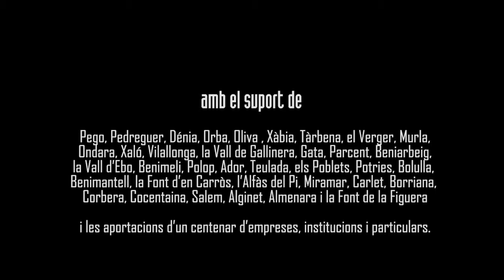LA CUINA DEL REPORTATGE (II): JULI ESTEVE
En aquesta segona sessió, el periodista Juli Esteve (InfoTV) ens parla del seu treball "Del Montgó a Manhattan: valencians a Nova York", sèrie de quatre documentals , al voltant de l'emigració valenciana cap a la ciutat nord-americana.
Entre el 1906 i el 1920, prop de 15.000 valencians, sobretot de la Marina Alta i la Safor, però també de les comarques veïnes i d’altres municipis més allunyats, van decidir emigrar al Canadà i als Estats Units. Fugien de la misèria i dels abusos. I per buscar el pa i el futur que ací no tenien no els va importar travessar l’Atlàntic i arribar a uns països de llengua estranya i cultura diferent. El veterà periodista ens explica com va ser el complex  procés d'investigació, recerca del personatges, producció i selecció del material, per tractar de contar una història que, a causa de l'avançada edat dels seus protagonistes, corria el risc de no ser explicada i morir amb ells.